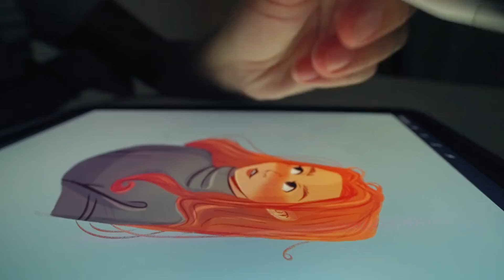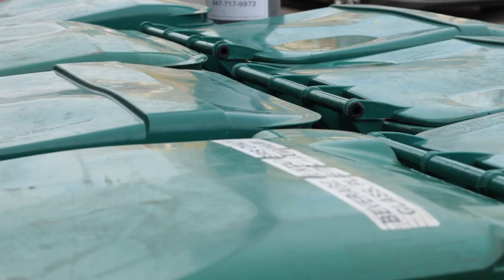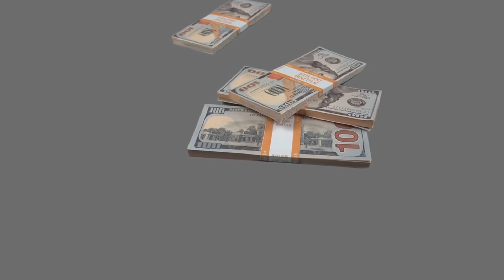Expensive but Revolutionary – A Must-Have for Collectors!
Explore this expensive yet groundbreaking collectible that every serious collector needs. Its uniqueness is unparalleled!